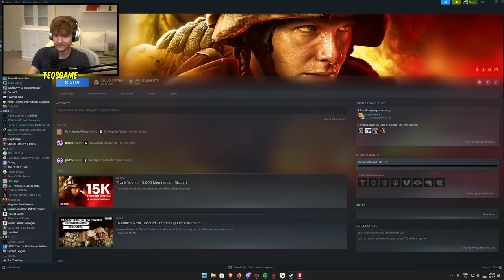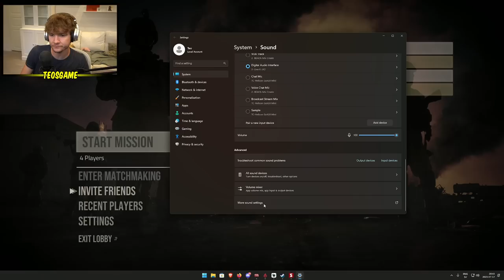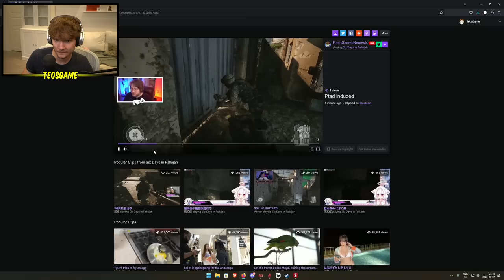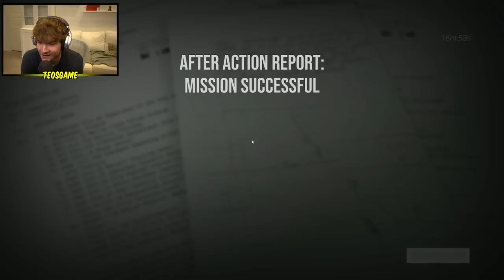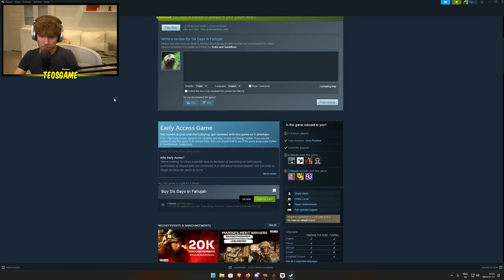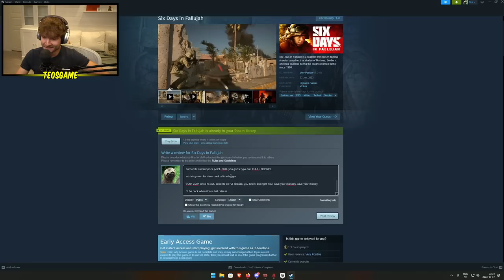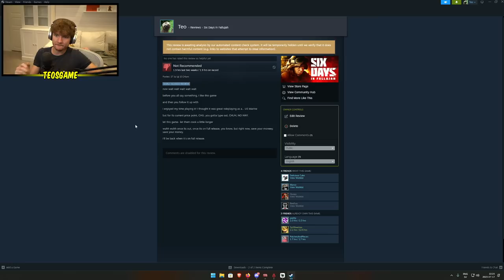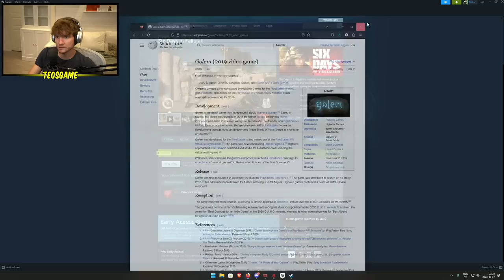Teo and friends play Six Days in Fallujah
This was broadcasted on July 17th 2023